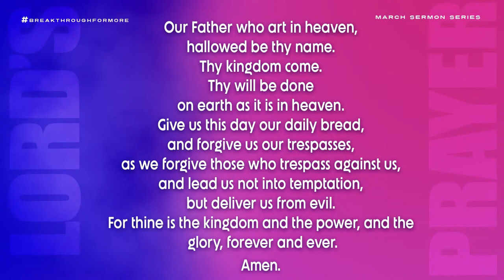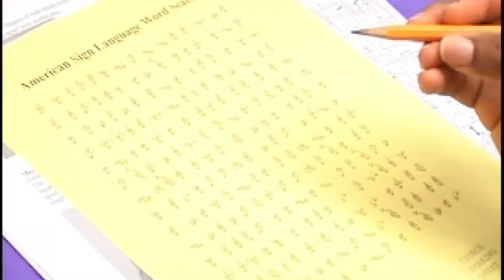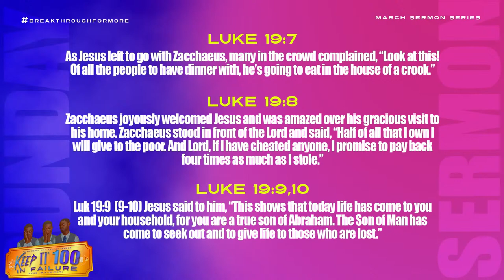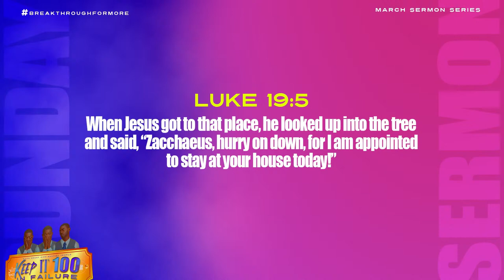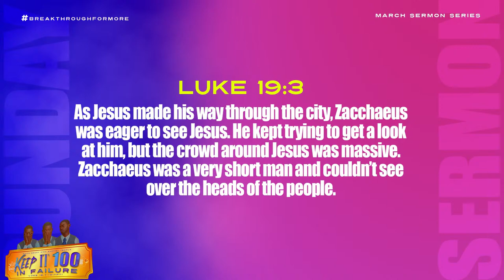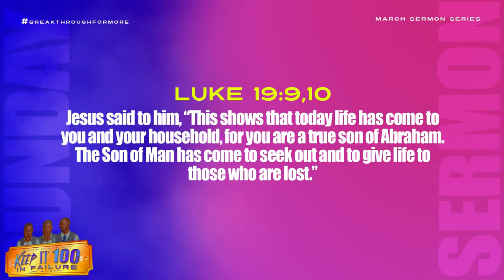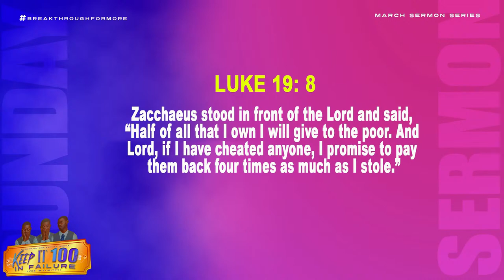Sunday Worship Experience